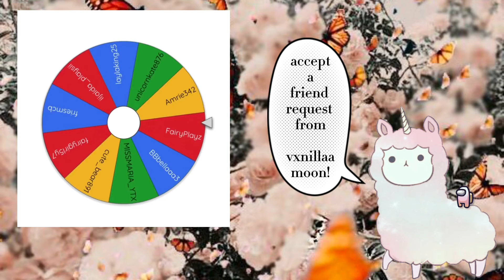||𝑟𝑖𝑑𝑒 𝑝𝑒𝑛𝑔𝑢𝑖𝑛 𝑤𝑖𝑛𝑛𝑒𝑟!||vxnillaamoon✨🐧